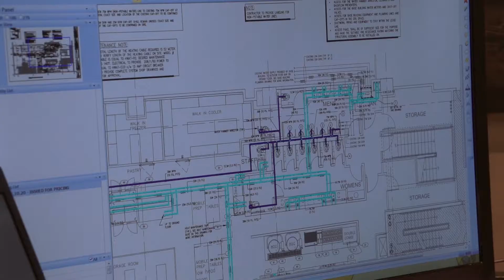Grundfos Case Study with Lisi Mechanical Contractors Ltd.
Lisi Mechanical Contractors Ltd, demonstrates how they have integrated the Grundfos Magna3 and Compact Vertical Space Miser Pumps into this large buildings heating and cooling system. At Grundfos we not only consider ourselves pump suppliers, but partners in the process of creating successful buildings.